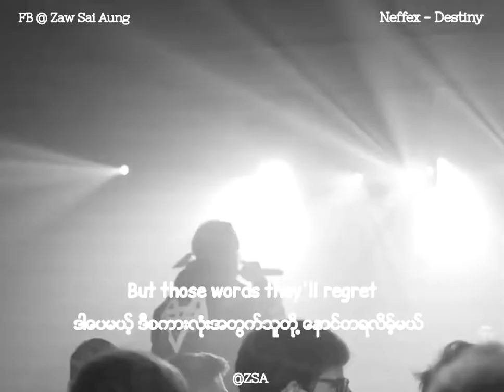NEFFEX - Destiny [ Myanmar Sub ] // SHORT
ငါတော်တော်လေး မတော်ဘူး ဟုတ်တယ်
But those words they'll regret
ဒါပေမယ့် ဒီစကားလုံးအတြက္သူတို ့နောင်တရလိမ့်မယ်
'Cause I've got something left
ငါမှာတစ်ခုခုရဖို့ ကျန်နေသေးတယ်
And I'm not giving in
ပြီးတော့ ငါအရှုံးမပေးဘူး
I will not let them win
သူတို ့ကို ငါအနိုင်ရခွင့်ပြုမှာမဟုတ်ဘူး
I won't stop till the end , no
ငါအဆုံးတိုင်အောင် ရပ်တန့်လိမ့်မည်မဟုတ်ပါ